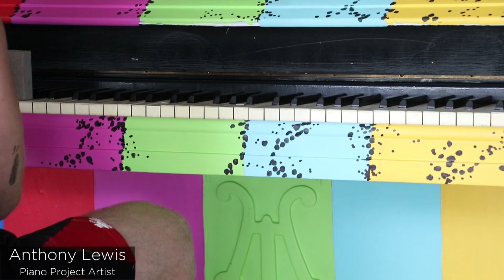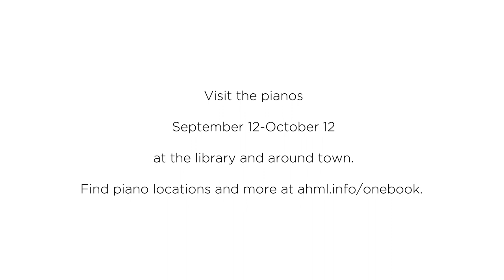Meet the Piano Artists: Anthony Lewis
Meet Anthony Lewis, one of six artists selected by the Arlington Heights Memorial Library for The Piano Project. Anthony's piano, Video Disruption #3, is a continuation of a series presented by the artist this year in Chicago, now given new life in Arlington Heights. Using the iconic “test pattern” imagery from television, Anthony draws from his work in video engineering. Through paint and texture, the piano has transformed from something primarily musical to a piece offering a hint of nostalgia for anyone who has ever fallen asleep with the television on. His piano can be seen and played in the library's Underground Parking entrance at 500 N. Dunton Avenue through October 12, 2018.

The Piano Project is a public outdoor art display that reinvents pianos and puts them on display throughout the community to be enjoyed and played by all. The project is in recognition of the musical elements in Every Note Played by Lisa Genova, this year's One Book, One Village Community Read.